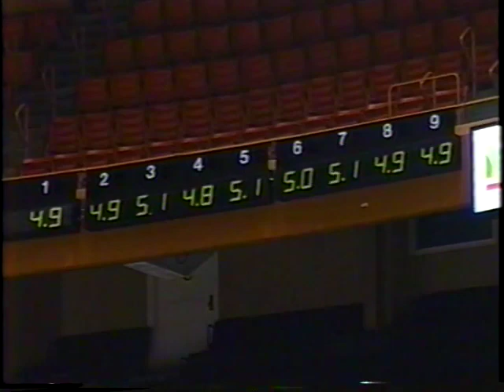1990 Skate America - Mens Short Program - Mitsuhiro Murata JPN